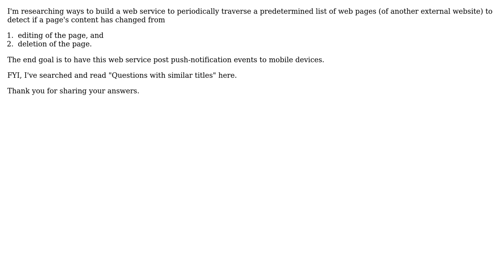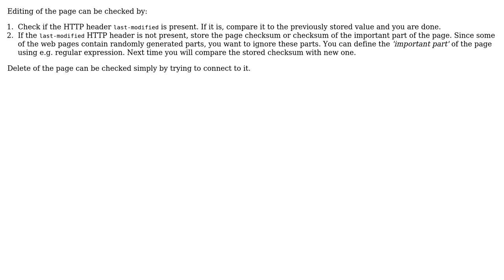How to build a web service to detect content change(s) at an external website?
Software Engineering: How to build a web service to detect content change(s) at an external website?

With thanks & praise to God, and with thanks to the many people who have made this project possible! | Content (except music & images) licensed under CC BY-SA | Music | Images & others | With thanks to user Scott C Wilson user Maros user Global nomad and the Stack Exchange Network Trademarks are property of their respective owners. You are responsible for your own actions.